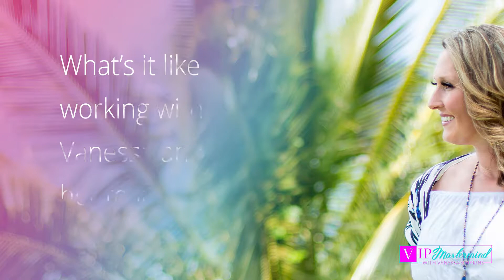Cyndi Williams - VIP Weekend Testimonial| Vanessa Simpkins | Take Your Power Back Now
Are YOU ready for some fun in the sun meets business building? Who said working on your business had to be in some stuffy conference hotel room environment. Pack your sun screen and come on a workcation with me in Kauai Hawaii.

WHY did I create our mastermind programs for women coaches to overcome FEAR, lead with LOVE and THRIVE as an online coach in record time? I WISHED someone had this sort of a thing when I was bumbling and stumbling through trying to figure MYSELF OUT as well as grow my business.

Check out our masterminds if you haven’t done so already — they will save you COUNTLESS months of struggling trying to figure it out by yourself, save you THOUSANDS in expensive mistakes, and build your confidence to a level you never imagined possible.

is our signature flagship mastermind. INTENSE, strap your tits on a get-to-work 90-day bootcamp with TONS of one-on-one mentorship, guidance, mindset, sales, marketing and a paid advertising training to help you bust through your visibility blocks, launch your 30-day video challenge, get your mindset on RIGHT to generate consistent sales and results in record time.

is our ELITE soul sister mastermind group, a 1-year mastermind for serious, no farting around, no nonsense marketers who have been there done that bought the t-shirt and still haven’t figured out how to get their numbers to match their vision.

This is where we pull back the curtain on what WE are doing in the online world and support you to create more automated sales funnels, YouTube ads, re-marketing campaigns, how to sell your retreats, launch your book(s), VIP days, launch and scale a mastermind, build your team and take your 10k per month income to 50k+ per month.

So there you have it lovers — CLARITY, support, accountability, a tribe of rockstar love leaders and soul sisters, proven templates blueprints that just need YOU to take action on.

Join our fun fabulous tribe of SOUL SISTERS, get the support, clarity and accountability you've been calling in. It's YOUR time to rise n’ shine love leader! Let's DO THIS!

To Your Love, Expansion & Freedom,
xoxoxo

Watch my free masterclass with detailed case studies and training on how we help women just like YOU create their own high ticket coaching program, create an endless stream of qualified leads and prospects into their sales attraction system in record time.

**PLEASE DO NOT BUY OUR PRODUCTS IF:

You aren’t going to take action on the information.

You don’t have the financial means to afford them.

You think this a “quick fix,” magical cure for your business.  These trainings are business strategies designed for people who are serious about their coaching businesses and ready to take action.

WE HAVE DONE OUR VERY BEST TO REPRESENT THIS PRODUCT AND IT’S PROFIT POTENTIAL TRUTHFULLY AND ACCURATELY. EVEN THOUGH SOME OF OUR CLIENTS HAVE HAD EXTRAORDINARY SUCCESS WITH IT, THERE IS NO GUARANTEE THAT YOU WILL EARN ANY MONEY USING THE TECHNIQUES AND IDEAS IN THESE MATERIALS. EXAMPLES IN THESE MATERIALS ARE NOT TO BE INTERPRETED AS A PROMISE OR GUARANTEE OF EARNINGS. EARNING POTENTIAL IS ENTIRELY DEPENDENT ON THE PERSON USING OUR PRODUCT, IDEAS AND TECHNIQUES. WE DO NOT PURPORT THIS AS A “GET RICH SCHEME.”

ANY CLAIMS MADE OF ACTUAL EARNINGS OR EXAMPLES OF ACTUAL RESULTS CAN BE VERIFIED UPON REQUEST. YOUR LEVEL OF SUCCESS IN ATTAINING THE RESULTS CLAIMED IN OUR MATERIALS DEPENDS ON THE TIME YOU DEVOTE TO THE PROGRAM, IDEAS AND TECHNIQUES MENTIONED, YOUR FINANCES, KNOWLEDGE AND VARIOUS SKILLS. SINCE THESE FACTORS DIFFER ACCORDING TO INDIVIDUALS, WE CANNOT GUARANTEE YOUR SUCCESS OR INCOME LEVEL. NOR ARE WE RESPONSIBLE FOR ANY OF YOUR ACTIONS.

MATERIALS IN OUR PRODUCT AND OUR WEBSITE MAY CONTAIN INFORMATION THAT INCLUDES OR IS BASED UPON FORWARD-LOOKING STATEMENTS WITHIN THE MEANING OF THE SECURITIES LITIGATION REFORM ACT OF 1995. FORWARD-LOOKING STATEMENTS GIVE OUR EXPECTATIONS OR FORECASTS OF FUTURE EVENTS. YOU CAN IDENTIFY THESE STATEMENTS BY THE FACT THAT THEY DO NOT RELATE STRICTLY TO HISTORICAL OR CURRENT FACTS. THEY USE WORDS SUCH AS “ANTICIPATE,” “ESTIMATE,” “EXPECT,” “PROJECT,” “INTEND,” “PLAN,” “BELIEVE,” AND OTHER WORDS AND TERMS OF SIMILAR MEANING IN CONNECTION WITH A DESCRIPTION OF POTENTIAL EARNINGS OR FINANCIAL PERFORMANCE.

ANY AND ALL FORWARD-LOOKING STATEMENTS HERE OR ON ANY OF OUR SALES MATERIAL ARE INTENDED TO EXPRESS OUR OPINION OF EARNINGS POTENTIAL. MANY FACTORS WILL BE IMPORTANT IN DETERMINING YOUR ACTUAL RESULTS AND NO GUARANTEES ARE MADE THAT YOU WILL ACHIEVE RESULTS SIMILAR TO OURS OR ANYBODY ELSE’S, IN FACT NO GUARANTEES ARE MADE THAT YOU WILL ACHIEVE ANY RESULTS FROM OUR IDEAS AND TECHNIQUES IN OUR MATERIAL.